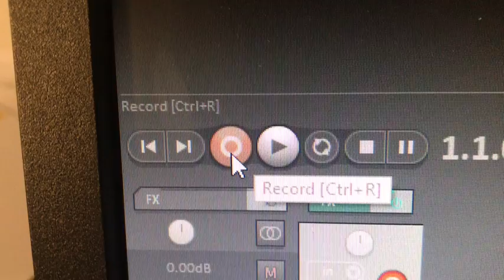Yamaha S 90ES (virtual) - Gravação teste No Reaper / preparando para o Synthesia